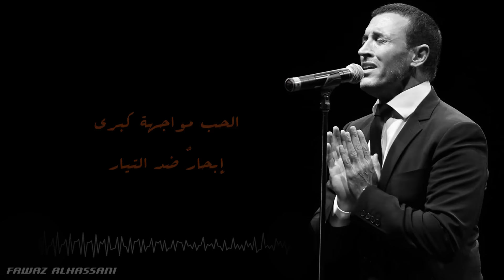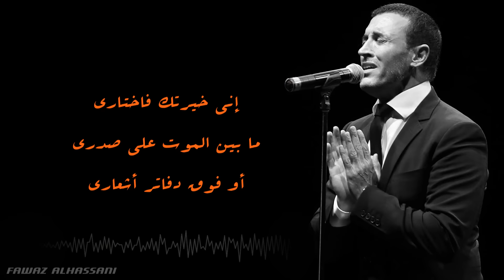Kadim Al Saher Ekhtary كاظم الساهر - إختاري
كاظم الساهر - إختاري مع الكلمات
Kadim Al Saher Ekhtary